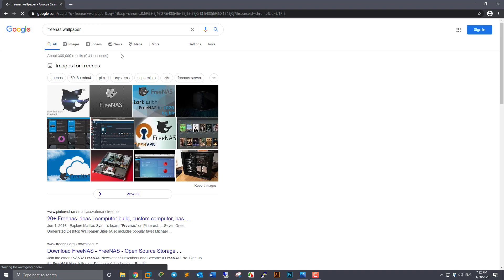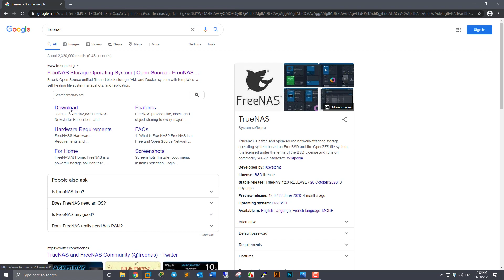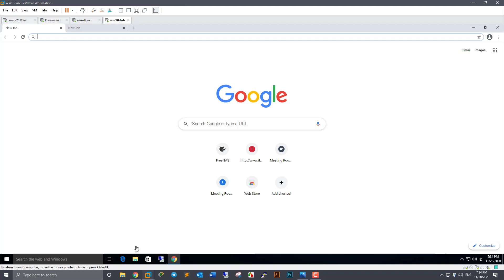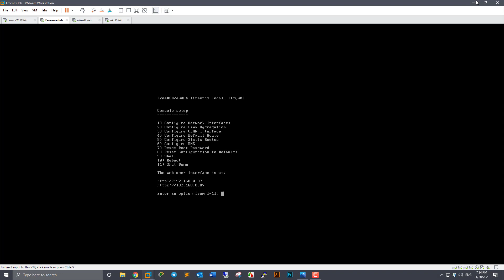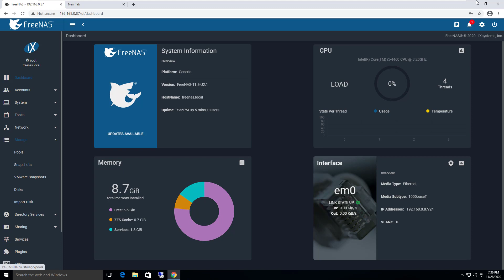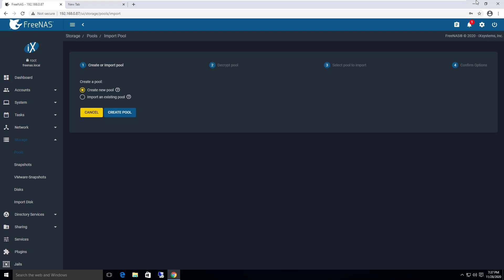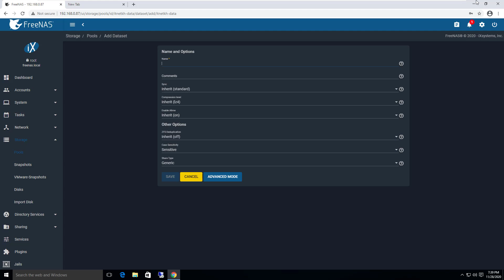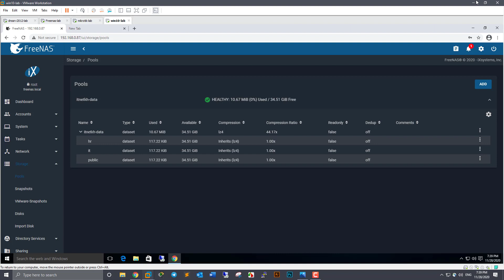Configure raid in Freenas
Freenas configured raid
Raid in freenas